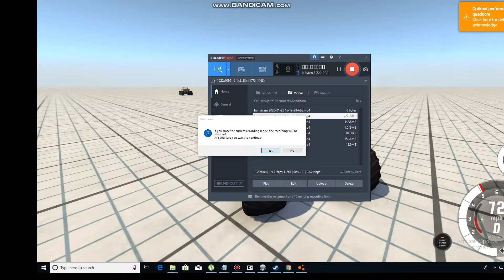BeamNG Drive Crash Moster Truck race